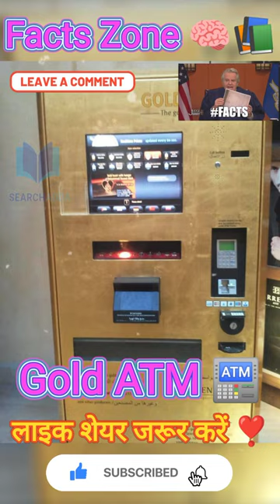ATM Secrets Revealed: Gold Dispensing Machine in Abu Dhabi's Palace Hotel Lobby!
🌟 Mind-blowing Gold ATM Unveiled at Abu Dhabi's Palace Hotel Lobby! 💰💎 Get ready to be amazed as we take you on a journey into luxury and opulence. This extraordinary ATM not only dispenses cash but also serves up shiny gold delights! 😍🔥 Imagine being able to withdraw 320 different gold items from this cutting-edge machine! 💫 Get a glimpse into the world of ultimate extravagance and join us on this jaw-dropping adventure.